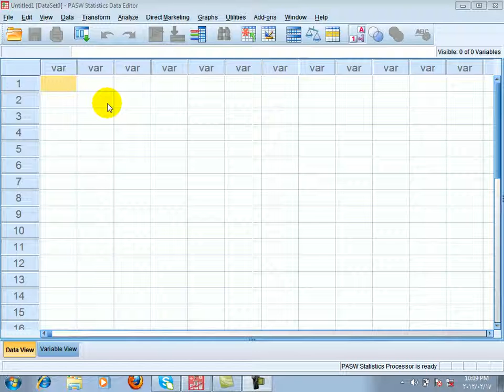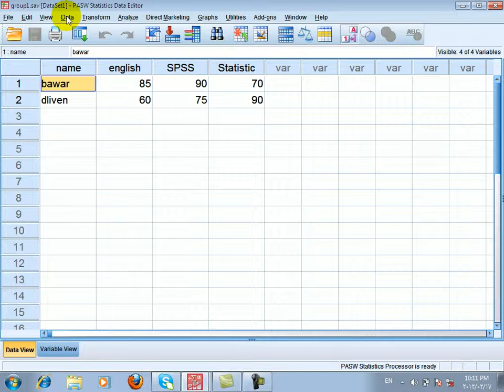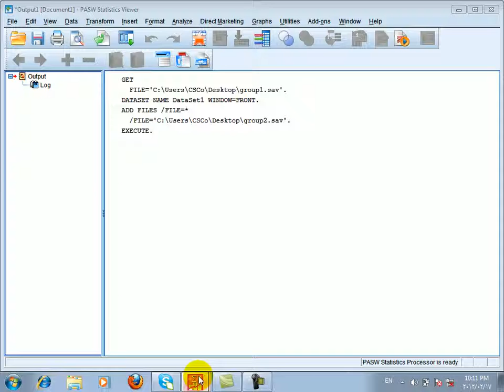spss8 FerKari kurdi